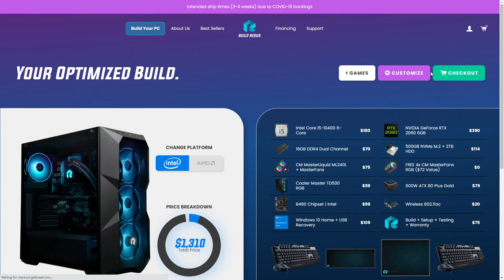Build Redux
Build Redux By Zyber From New Zealand
Redux - A Shopify Plus site you have to see to believe.